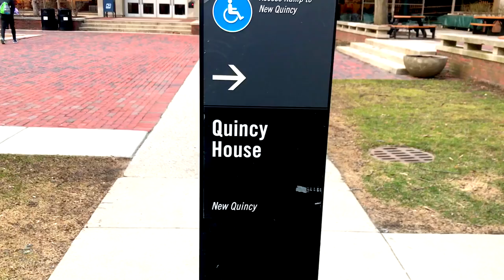Dunster Housing Day 2018 [OFFICIAL]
Wooo! Welcome to Dunster!
We did La La Land again because we're super creative :)